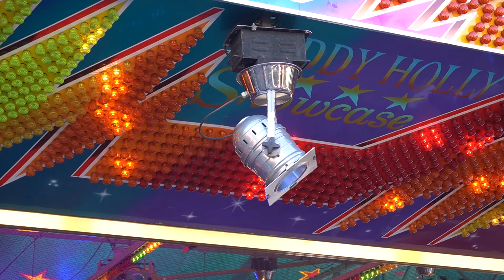Sprödentalkirmes Krefeld || Riesen Achterbahn in Krefeld🎢😧|| Vlog 2022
Ich war am Freitag auf der Krefelder Sprödentalkirmes. Dieses Jahr gibt es in Krefeld so einige Highlights wie z.b die Alpina Bahn. Was es sonst an Highlights in Krefeld gibt, seht ihr hier in diesem Video.
Beste Grüße Cedric